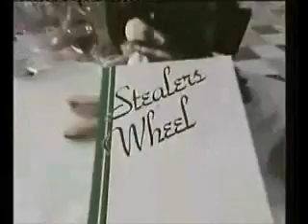My Favorite 70's Songs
Some of my favorite songs from the 70's

1) Rock the Boat - Hues Corporation - 1974
2) Delta Dawn - Tanya Tucker - 1972
3) Gypsies Tramps and Theives - Cher - 1971
4) Uptown Top Ranking - Althea and Donna - 1977
5) Wuthering Heights - Kate Bush - 1978
6) I Will Survive - Gloria Gaynor - 1978
7) Is This Love - Bob Marley - 1978
8) Hey Loretta - Loretta Lynn - 1973
9) Stuck in the Middle With You - Stealers Wheel - 1972
10) Jolene - Dolly Parton - 1974
11) Does Your Mother Know - ABBA - 1979
12) Brown Girl in the Ring - Boney M - 1978
13) Stairway to Heaven - Led Zeppelin - 1971
14) I'd Like to Teach the World to Sing - The New Seekers - 1971
15) Top of the World - The Carpenters - 1972
16) Mr. Big Stuff - Jean Knight - 1971
17) Video Killed the Radio Star - The Buggles - 1979
17) Sweet Talkin' Woman - ELO - 1978
18) Louisiana Woman, Mississippi Man - Loretta Lynn and Conway Twitti - 1973
19) Bed of Roses - The Statler Brothers - 1970
20) LA International Airport - Susan Raye - 1971
21) Street Life - Randy Crawford and the Crusaders - 1979
22) Native New Yorker - Odyssey - 1977